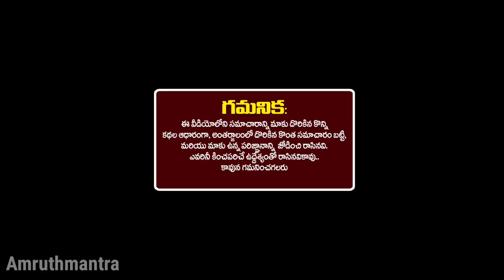ఈ ఆగష్టు నెలలో కుంభ రాశి వాళ్ళకి ఒక స్త్రీ కారణంగా ఆనందంతో యెగిరి గంతేస్తారు